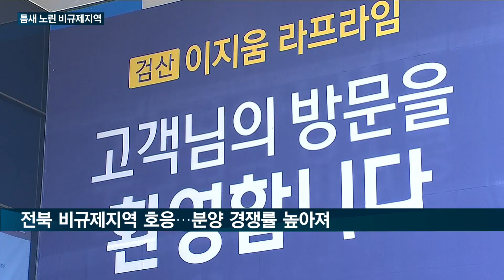[매일경제TV 뉴스] 부동산 비규제 지역서도 돈냄새 '솔솔'…전북 김제 '검산 이지움 라프라임' 등 인기몰이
최근 정부의 고강도 주택규제 속 틈새시장으로 지방 비규제지역이 '인기몰이' 중입니다.

인근 규제지역과 다양한 인프라를 공유하면서도 청약이나 전매, 대출 등에서 상대적으로 자유롭기 때문에 수요자들의 관심을 끌고 있습니다.